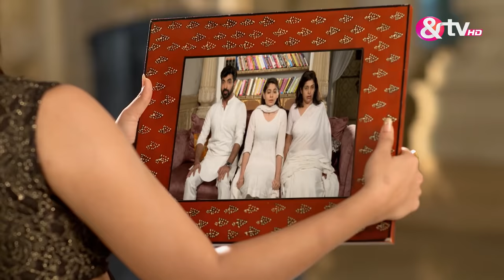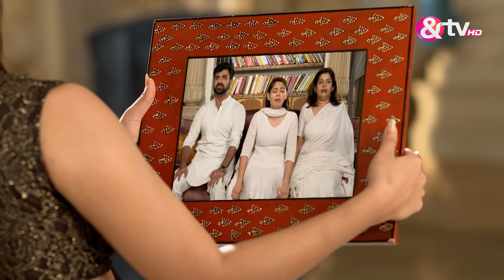क्या Radhika बचा पाएगी अपने परिवार को? | Adhuri Kahaani Humari Full Ep 130 | 12 May 16@andtvchannel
The storyline revolves around Manasvini, whose life is tragically cut short by an Icchadhari Naagin. Years later, her soul reincarnates as Radhika, a budding film-making student. As Radhika finds herself in Narayanpuri, home to the ancient Garuda Temple, her journey unveils the mysteries of her past life, exposing secrets about Manasvini, Madhav, and Maya's intricate relationships.

Show Name : Adhuri Kahaani Humari
Producer/Star Cast : Laksh Lalwani,Mahima Makwana,Suhani Dhanki
Episode No : 130

Adhuri Kahaani Humari is a Hindi supernatural drama television series starring Laksh Lalwani Mahima Makwana and Rashmi Desai. The story revolves around Manasvini a young girl who is killed by a Icchadhari Naagin. Years later Manasvini's soul returns as Radhika who is a film-making student. Radhika lands up in Narayanpuri where the ancient Garuda Temple is located. Radhika comes to terms with her past life during this journey as Manasvini and some intriguing secrets are revealed to her about Manasvini Madhav and Maya's relationship.

Click here  watch Webisode on YouTube ►PL_bx64ia-qJmduraRegkCecEJa6b-zaXL